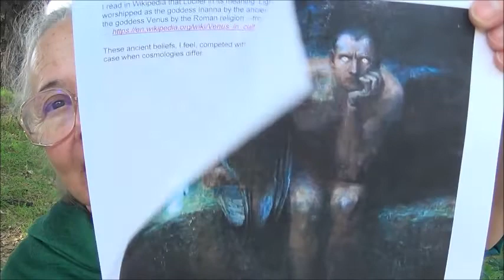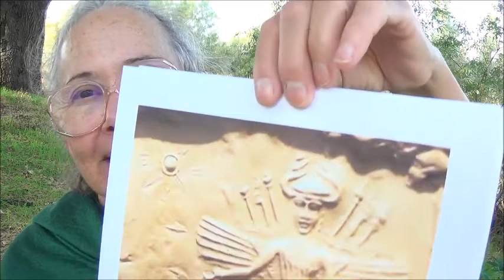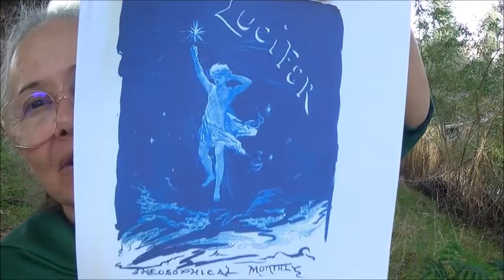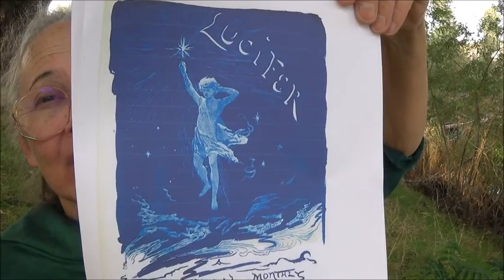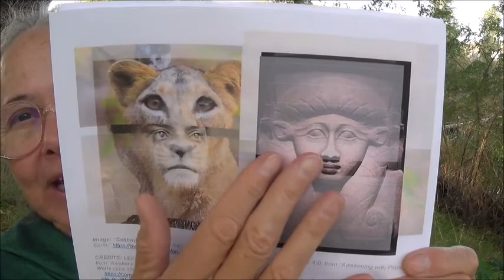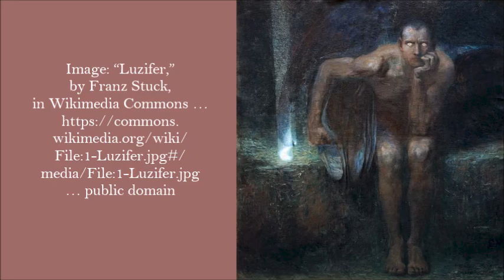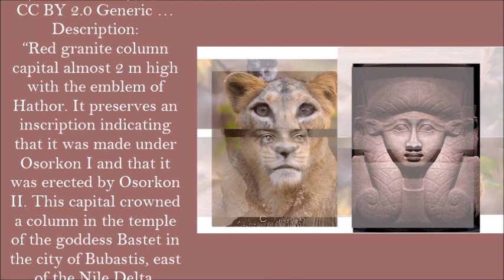Satan's Powers: 4.9 Lucifer . by Alice B. Clagett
Full Title: "Satan's Powers and What to Do about Them: 4.9 Lucifer" . by Alice B. Clagett